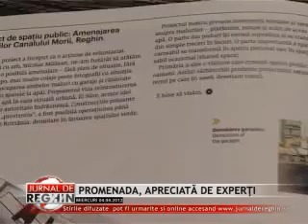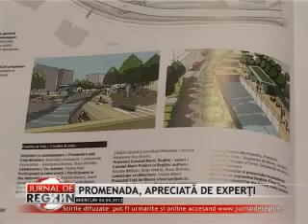PROMENADA, APRECIATĂ DE EXPERŢI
Proiectul promenadei din zona Duzilor a fost apreciat de experţii arhitecţi din România. În revista de specialitate a Asociaţiei Zeppelin este evidenţiată iniţiativa adminsitraţiei lcoale din Reghin şi prezentată sub forma unei variante ideale de reamenajare a spaţiului public în folosul comunităţii, atât sub aspect util cât şi plăcut.